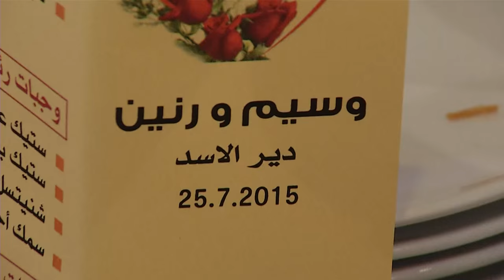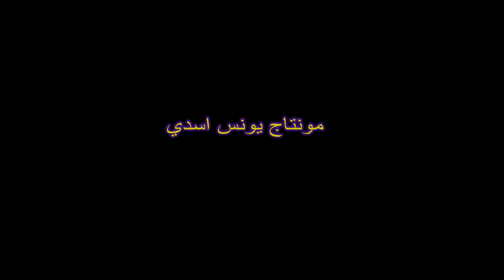taktser wasem ranen